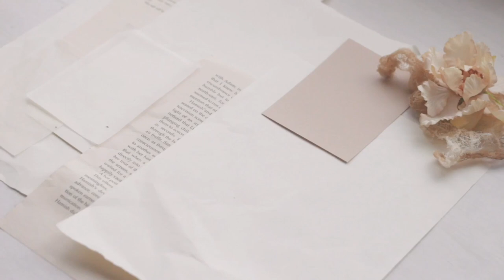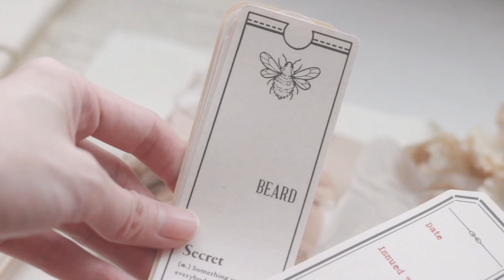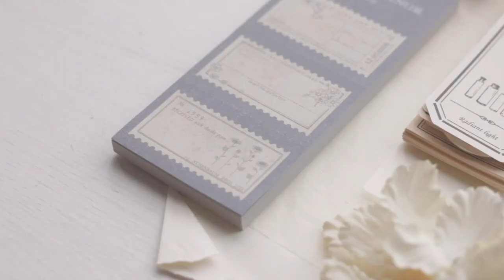Lovely Package from Petite Papeterie | Lollalane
Dear Friends,

I just want to share with you all the joy of receiving all these beautiful packages that sent by Petite Papeterie. Mia, the shop owner, is probably one of the sweetest and kindest person I have ever met, and I believe she will ensure all the customers' buying experience is pleasant and efficient.

Show support and love to small businesses like hers especially during this difficult time, and what makes it better is that we get to enjoy the beautiful stationery that she has curated as well !

Hope you enjoy the video, and don't forget to check out her Instagram and her Etsy Shop!

Petite Papeterie
Etsy shop

Soundtrack:

Jessica by Joey Pecoraro